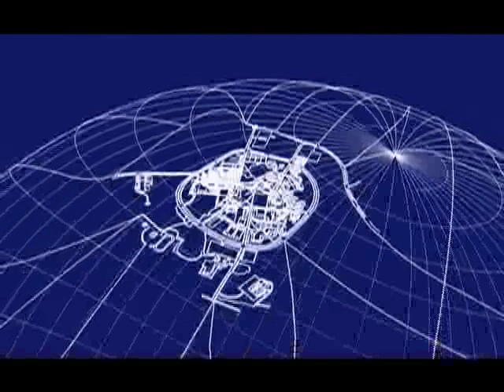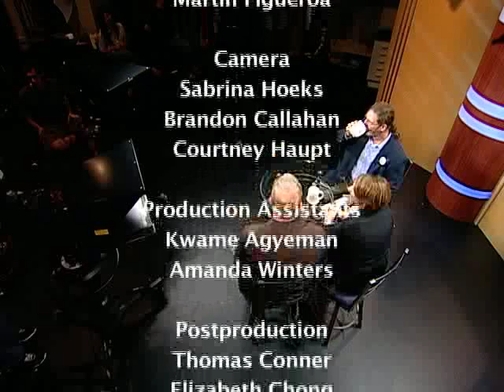UMBC In the Loop: Peace Corp at 50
Dr. Joby Taylor, Director of the Shriver Center's Peaceworker Program talks with former Peace Corp volunteers Jennifer Arndt Robinson and Oscar Sinclair.